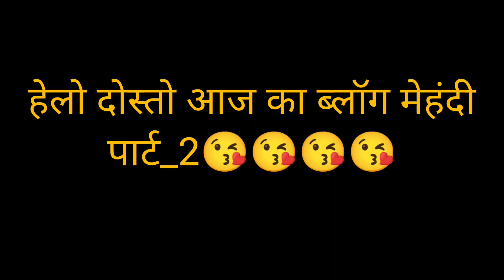मेहंदी पार्ट 2